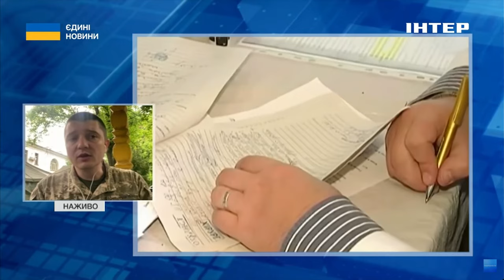🏥ЗМІНИ У ВЛК // Офіцер Центральної комісії пояснив, що змінять у положенні про експертизу у ЗСУ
В Україні набули чинності зміни до положення про військово-лікарську експертизу у ЗСУ. Тепер ВЛК не зможуть ухвалювати рішення на власний розсуд.
Дмитро Мірошніченко, офіцер Центральної військово-лікарської комісії розповів в ефірі телемарафону про деталі.